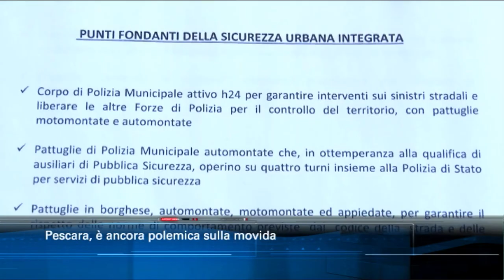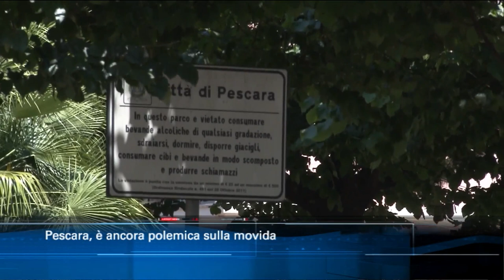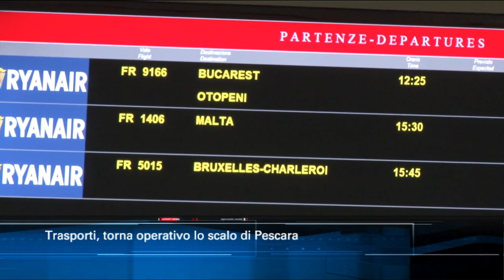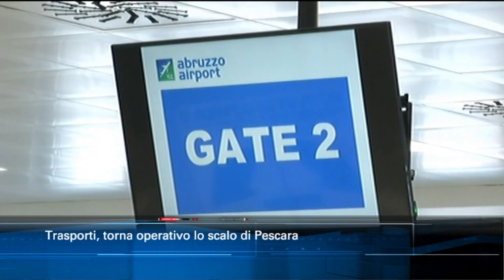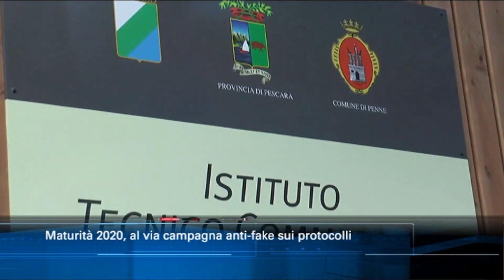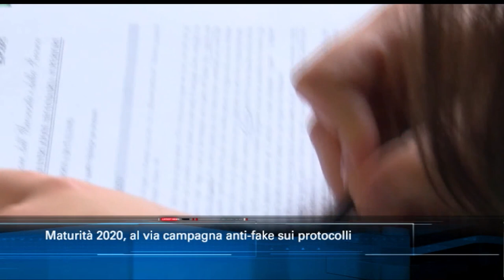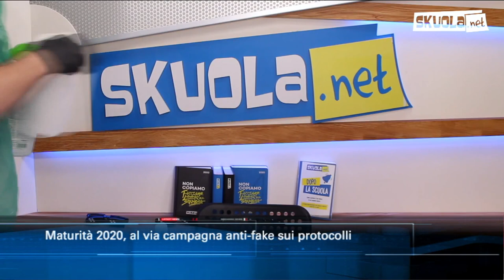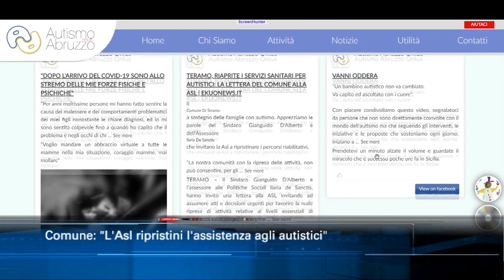TgSei edizione delle 14 di lunedì 15 giugno 2020